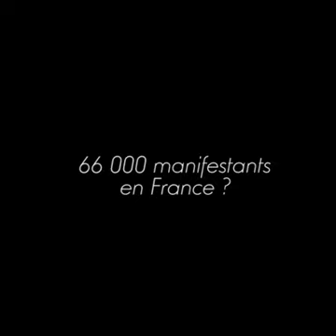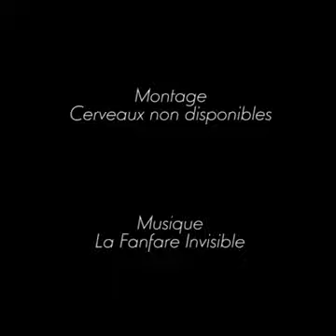acte 5 alors le mouvement s'essouffle